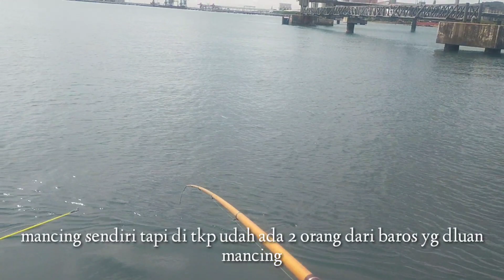Tak apa makannya telat !! Yang penting yang Landed Besar Besar ll Jety Satmarindo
spot yg wajib di kunjungi seminggu sekali...selalu strike banyak
alhmdllh hari ini yg landed besar besar

spot Jety polyceam satmarindo Pulo Ampel
umpan udang rebon hidup
setingan gantung kail 1 dan 2
joran ecek ecek
reel ecek ecek